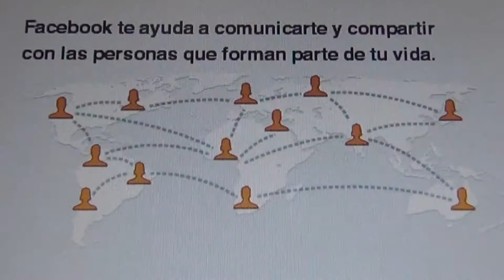liin tv slp 20140316 manifestacion padreviolador FT 137